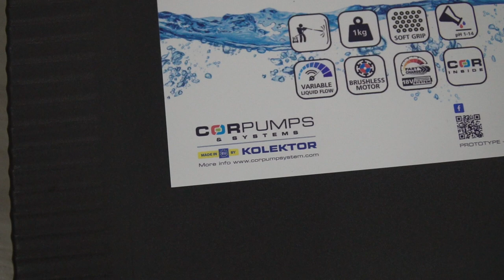The best thing you can have to clean your bike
Something new and great for all the cyclists. This time from our new partner Kolektor. They have made an amazing Cordless Pressure Sprayer. A powerful ergonomic device for mobile cleaning. We already use it, because we daretobedifferent and it is an addingvalue for everybody in a team.

• Integrated innovative COR pump technology
• High efficient BLDC electric motor
• Dynamic regulated flow up to 250 l/h
• Pressure up to 20 bar
• Inlet suction up to 5 m
• 5 in 1 Adjustable nozzle system
• Up to 15/30 minute active time
• Charging time 20/40 minutes
• Use for various liquids
• 1 kg weight